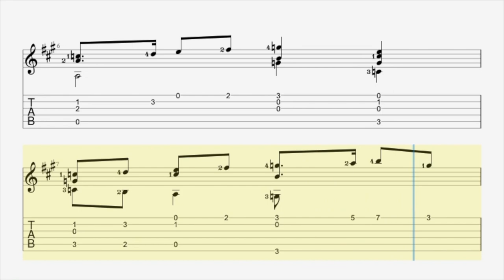A Jig Francis Cutting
Francis Cutting (c.1550–1595/6) was an English lutenist and composer. during the Renaissance period. He is best known for "Packington's Pound" and a variation of Greensleeves called "Divisions on Greensleeves", both pieces originally intended for the lute.

Cutting was employed as a musician for the Howard family, which included Philip Howard, earl of Arundel.[1] Little is known of the composer's early life, but he had ten children with his wife, Elizabeth, eight of whom appear in the parish registers of St. Clement Danes, Westminster, the parish in which Arundel House, the London residence of the Howards, was located.[2]

Cutting is among the earliest English lute composers whose names are known.[2] Several of his forty surviving works appear in William Barley's A New Booke of Tabliture (1596); his compositions include "Sir Walter Raleigh's Galliard," "Sir Fulke Greville's Pavan," and "Mrs Anne Markham's Pavan and Galliard."[2] "His surviving music is of high quality, comprising about 51 lute pieces, two bandora solos and one consort part for bandora: an output exceeded only by Dowland, Bacheler and Holborne."[3] The diplomat William Trumbull compiled a manuscript anthology of lute music which includes works by the Bassano family and Francis Cutting.[4]

His son, Thomas Cutting, became a distinguished lutenist himself. He worked for Arbella Stuart. In March 1608 Anne of Denmark, Prince Henry, and the courtier John Elphinstone wrote to her at Sheffield to request that Thomas Cutting be sent to the queen's brother Christian IV of Denmark. Arbella reluctantly agreed.[5] Thomas Cutting subsequently joined Prince Henry's household.[6]